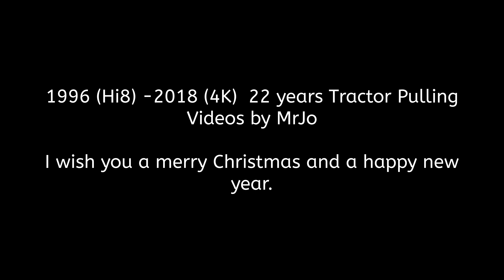Tractor Pulling crash, wild rides 2018 part 3 by MrJo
Tractor Pulling crash, wild rides 2018 part 3 (with videos 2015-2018) by MrJo.
Frohes Weihnachtsfest und einen guten Rutsch ins neue Jahr !